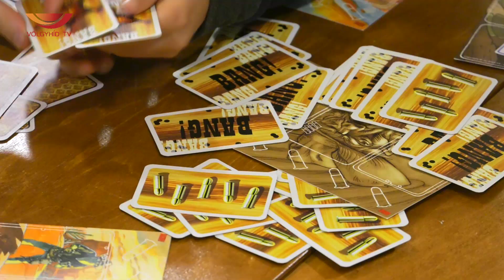Szemezgető - január (22.12.28.) - Völgyhíd TV